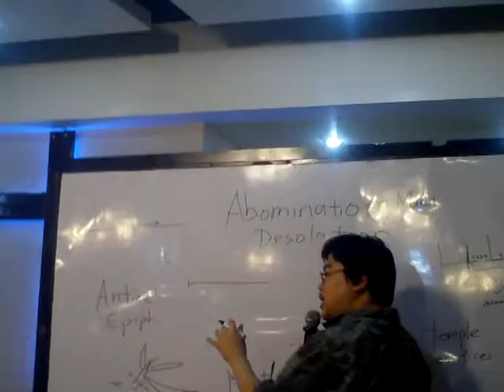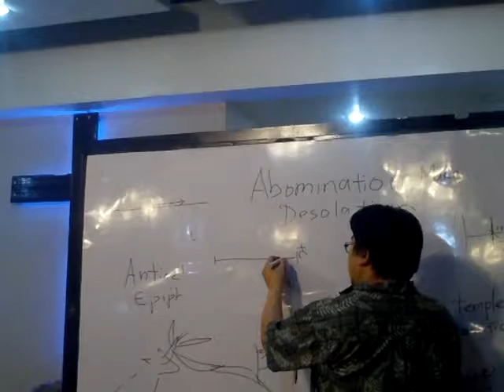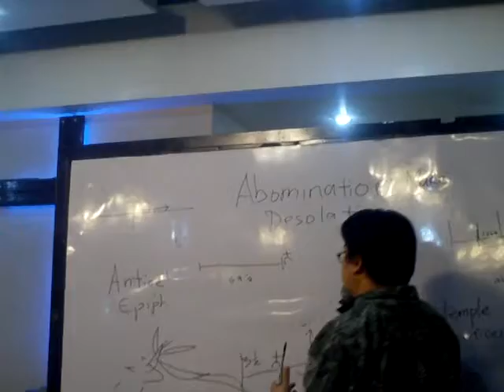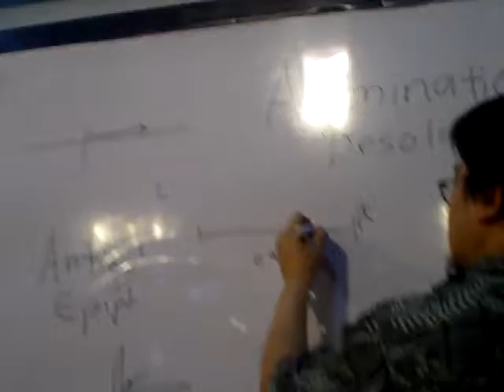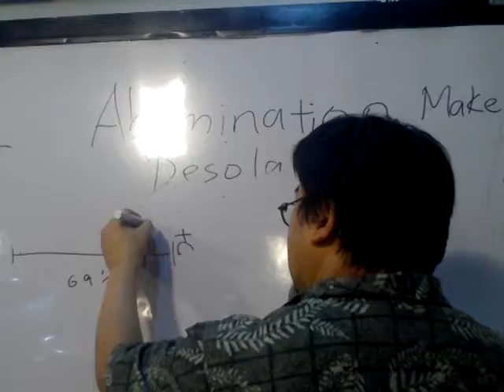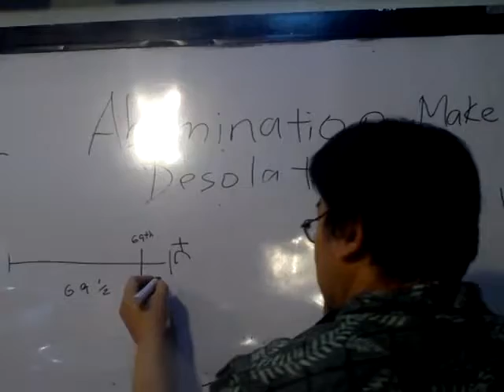IMAG0002 70th wk versions